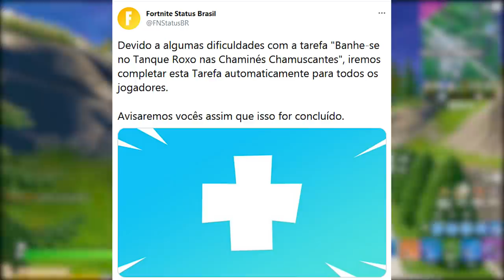FORTNITE - TEMPORADA 6 MATÉRIA ESCURA, NOVO BANANA e DESAFIO BUG?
Fala gurizada, nesse vídeo comento sobre nova skin Banana no Fortnite Battle Royale, possível tema Temporada 6, desafio bugado e mais. Espero que gostem :)